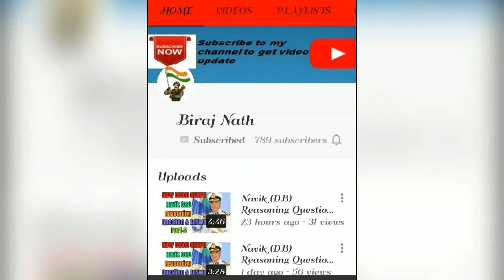FCI Vacancy Details Total Post-4103 | Central Govt. Job Updates | Graduate, PG, Engineers Can Apply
Namaskar Dosto, iss video mah maine Food Corporation of India FCI mah jo Job Vacancy Aya hai uska bare mah details mah discuss kiya hai. Hope you all get benefited.